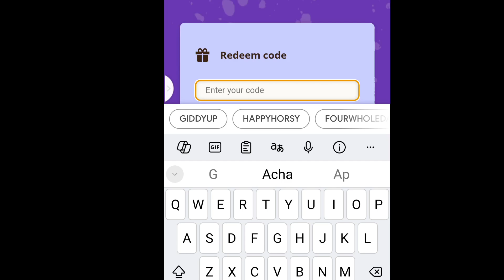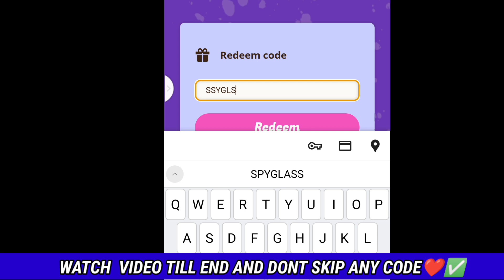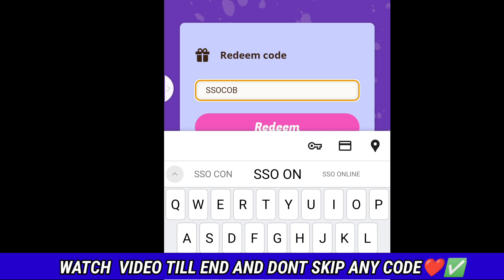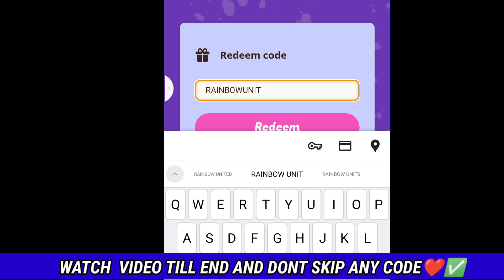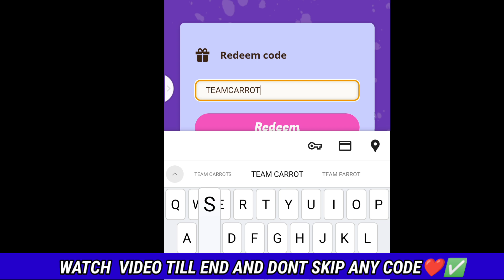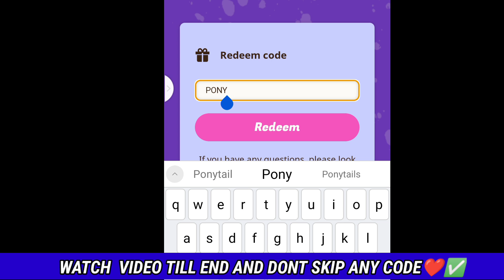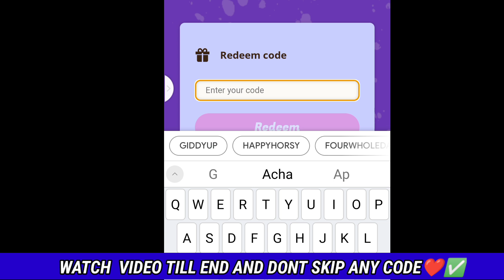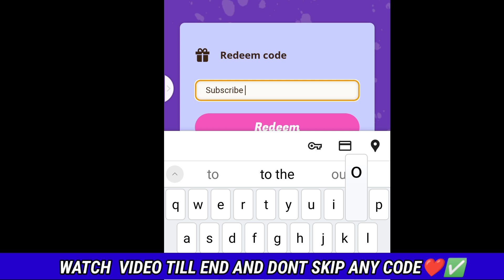NEW! Update⚠️NEW STAR STABLE REDEEM CODES 2024 - STAR STABLE CODES - SSO CODES